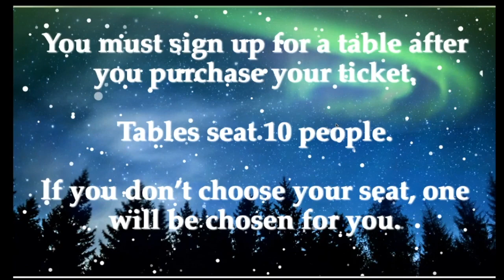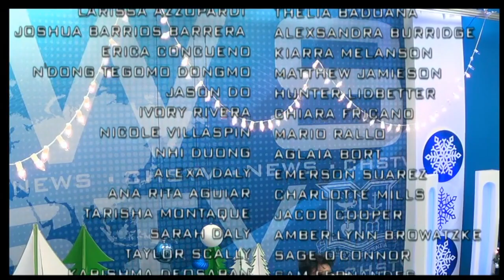CHSTV News - Wed. Nov. 28, 2018